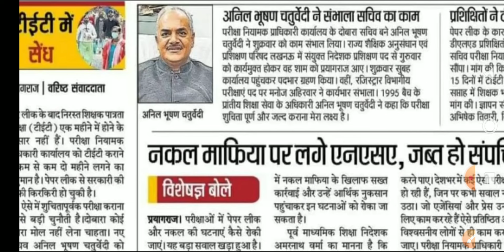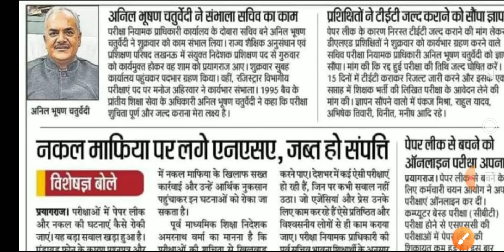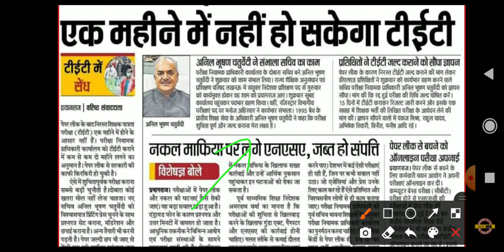UPTET 2021 NEW EXAM DATE UPTET 2021 LATEST NEWS TODAY UPTET 2021 EXAM DATE UPDATE NEW SHIKSHAK BHAR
UPTET 2021 EXAM DATE UPDATE
new Shikshak Bharti update
यूपीटेट 2022 मैं आने वाले महत्वपूर्ण प्रश्न